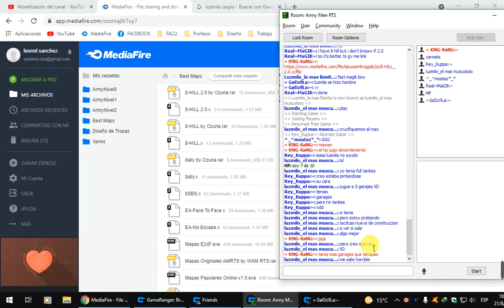Jugando 🕹️ Mapa [8 Hill 2.0] Online GameRanger 2021 4v4 🥳 [10]